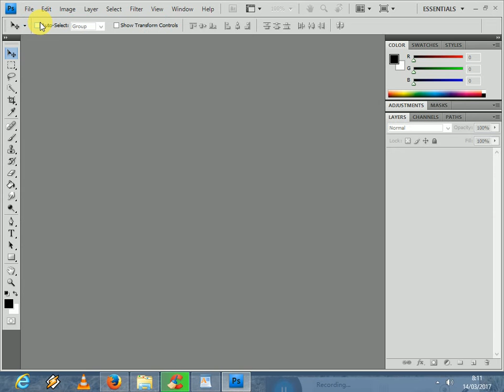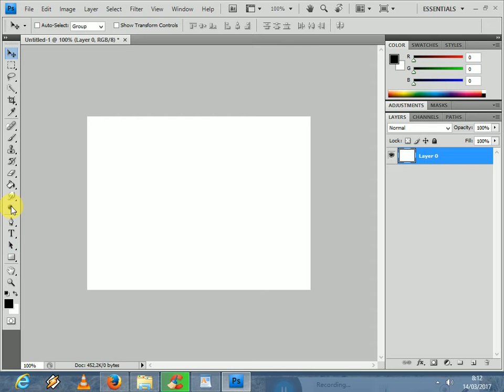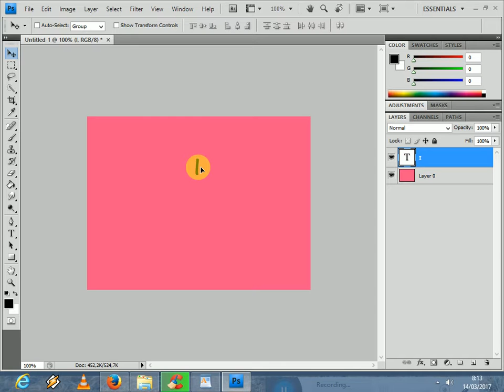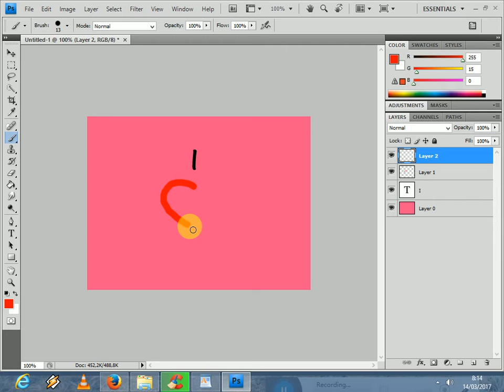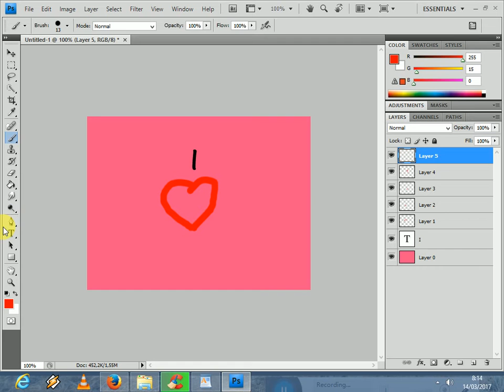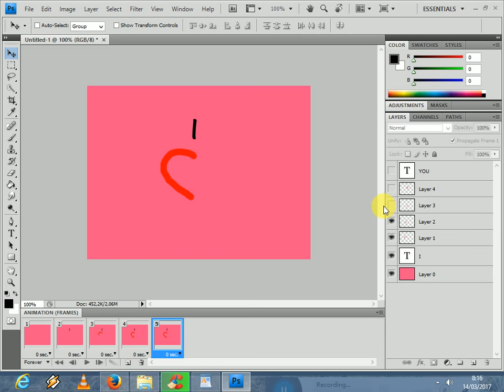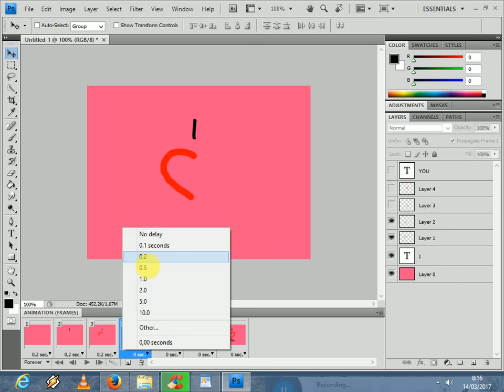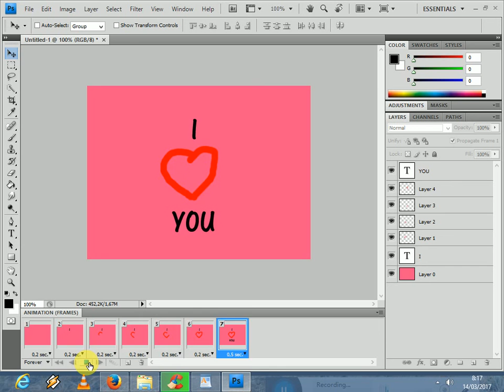Membuat scrensaver dengan Photoshop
Cara membuat Screensaver sederhana bertuliskan I Love U